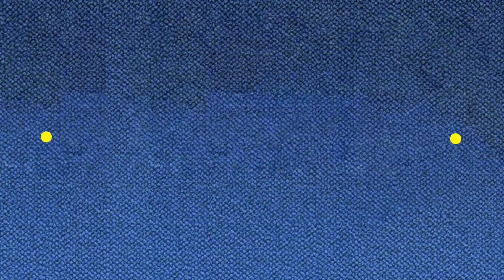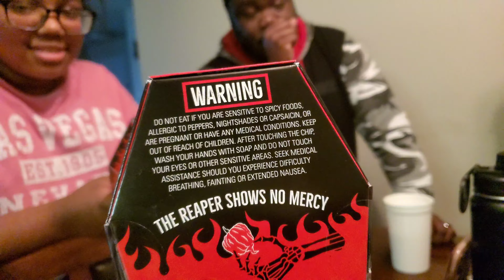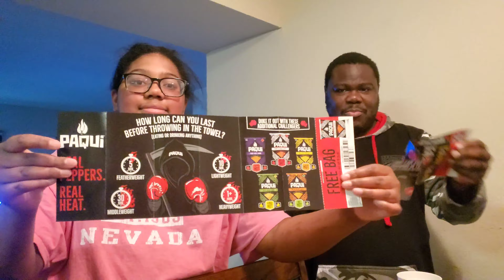We Tried The Worlds HOTTEST Chip|The Carolina Reaper Chip takes no Prisoners | One Chip Challenge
We Tried The Worlds HOTTEST Chip|The Carolina Reaper Chip takes no Prisoners | One Chip Challenge   Hey G.U.P Crew how is everyone doing? Welcome back to another exciting challenge. This video was hilarious as we played a challenge featuring the infamous Carolina Reaper Chip. I wasn't expecting this single chip to pack such a tremendous blow.  Thanks for your love and support!